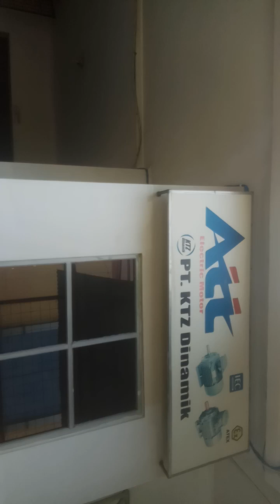Beli Dinamo Murah di Tangerang langsung dari Gudang nya.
beli langsung di gudang di serpong,

 Anda dapat membeli dinamo langsung di gudang produsennya, untuk menjamin kepastian pembelian bukan transaksi penipuan,

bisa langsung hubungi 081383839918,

Namun, dalam banyak kasus, produsen dapat menjual produk langsung ke pelanggan mereka melalui toko online atau melalui pusat penjualan mereka. Jika Anda ingin membeli dinamo langsung dari gudang produsen, Anda mungkin dapat menghubungi produsen tersebut atau mencari informasi kontak di situs web mereka untuk menanyakan apakah mereka memungkinkan pembelian langsung di gudang mereka.

Namun, penting untuk diingat bahwa membeli langsung dari produsen mungkin tidak selalu menjadi pilihan yang paling praktis atau ekonomis. Anda juga dapat mempertimbangkan untuk membeli dari pengecer atau toko yang menyediakan dinamo tersebut dengan harga yang terjangkau dan layanan pelanggan yang baik